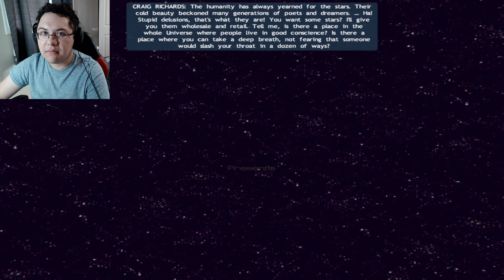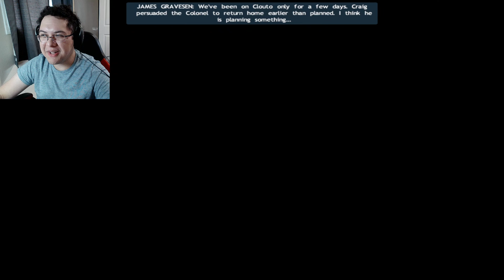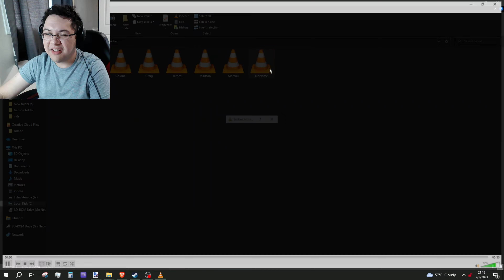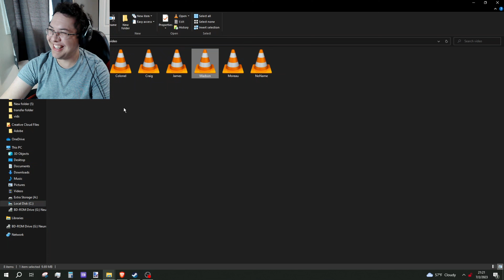Neuro a Lost and Forgotten 2006 Dystopian Game on the Devolution of Humankind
Neuro a crime drama with a cyberpunk / dystopian theme and backdrop that philosophizes on the devolution of humankind: Even though humans have spread themselves out amongst the stars and developed technology to improve and enrich their lives, they are still likely to exploit each other whenever possible.

James Gravesen is a law officer who is attempting to arrest an elusive smuggler with government connections, Ramone, who is dealing in "Lilac Death," a highly dangerous weaponized substance that can "wipe out Sorgo three times". James has biotechnology implanted in his brain that gives him a handful of psi-weapons.

In summary the game Neuro revolves around the story of finding the smuggler but at the same time it feels as if two idiots are trying to solve crimes together lol